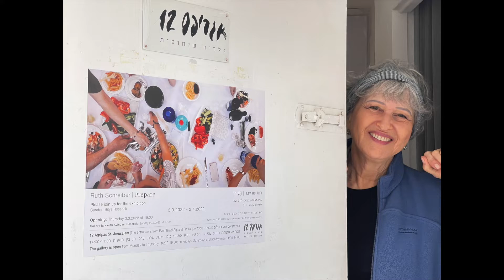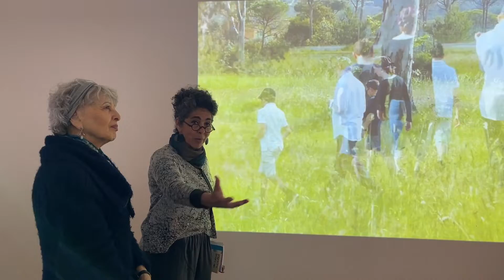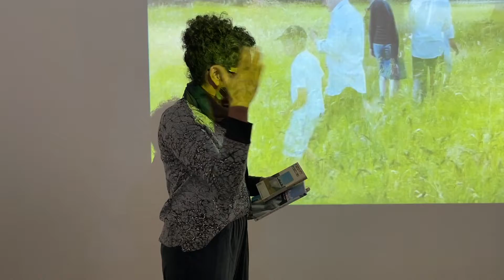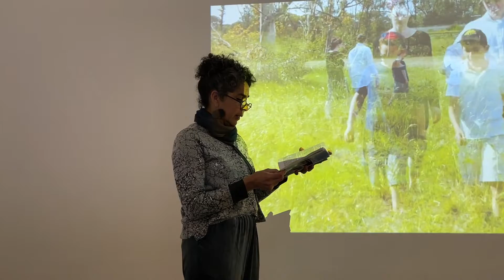PREPARE Ruth Schreiber Agripas 12 March 2022 HD 1080p v2